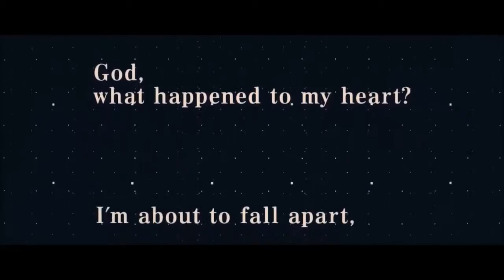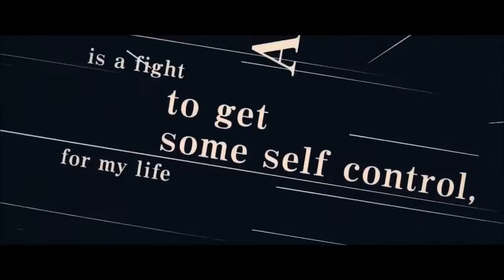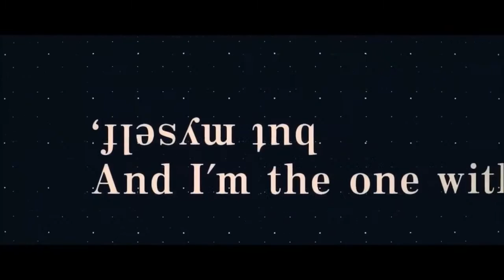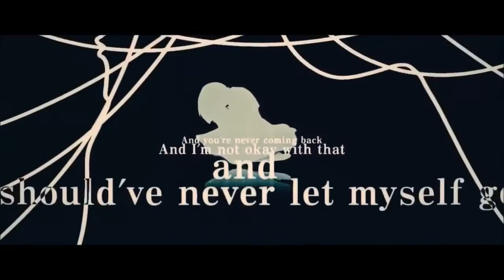Again【Fukase】【VOCALOID4カバー】【ARAKI】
Hola!!! Aqui con un nuevo video!!!

Bueno, si bien quería hacer este cover hace tiempo, por fin e decidido hacerlo, claro, usando el VSQx de mi gran y muy especial colega Anh Duy :3

   Por cierto, ya llevo cuatro días seguidos subiendo vídeos!!! Eso es algo que me a gustado mucho hacer, y agradezco que tenga tiempo para realizar los proyectos que me gustan tanto XD

Si tienes alguna sugerencia de vídeo, algún Utauloid o Vocaloid que quieras que haga un cover no dudes hacérmelo saber en la caja de comentarios... Yo soy AlexProKiller y nos vemos en otra ocasión... Sayonara!!!

VSQx Original: Anh Duy
Editado por: AlexProKiller
Vocaloid: Fukase
Canción por: Aku-P